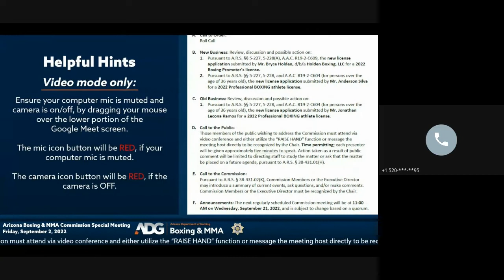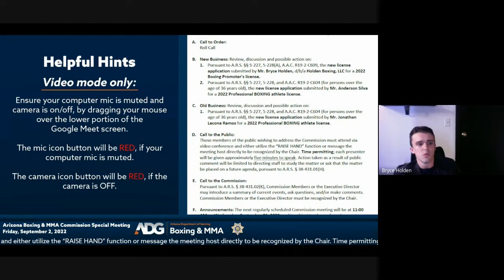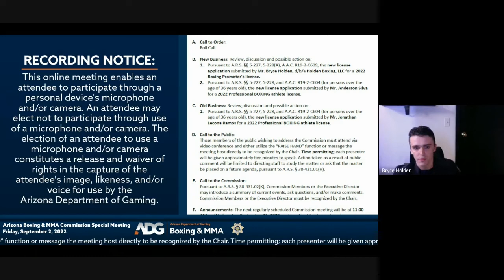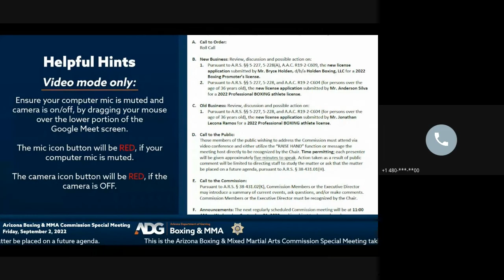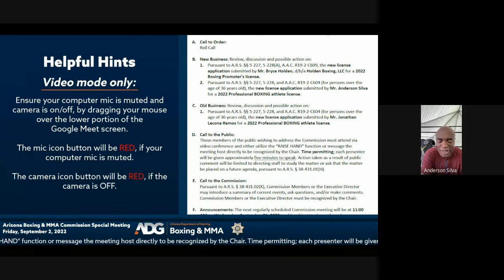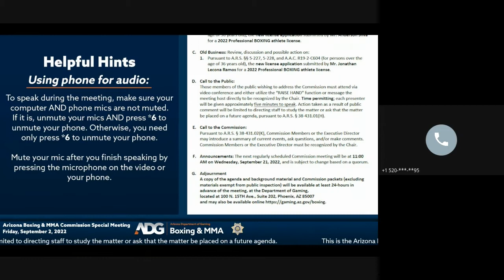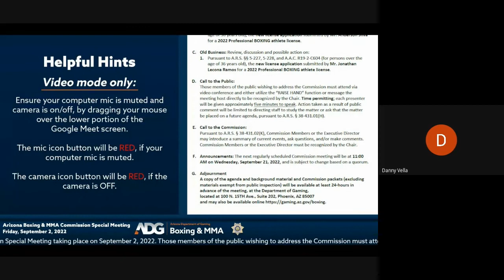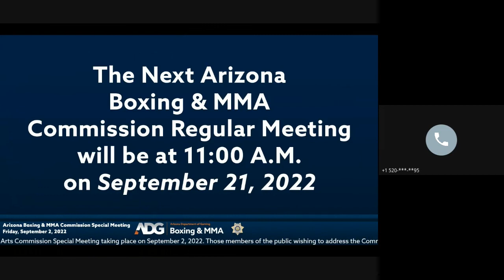Arizona Boxing & MMA Commission Special Meeting on September 2, 2022.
Arizona Boxing & MMA Commission Special Meeting on Friday, September 2, 2022.

00:05 Call to Order

00:41 Action Item (B)(1) - The new license application submitted by Mr. Bryce Holden, d/b/a Holden Boxing, LLC for a 2022 Boxing Promoter’s license.

04:44 Action Item (B)(2) - The new license application submitted by Mr. Anderson Silva for a 2022 Professional BOXING athlete license.

09:12 (C)(1) Old Business– The new license application submitted by Mr. Jonathan Lecona Ramos for a 2022 Professional BOXING athlete license.

13:18 (D) Call to the Public

13:38 (E) Call to the Commission

14:55 (F) (G) Announcements & Adjournment

The next regularly scheduled Commission meeting will be at 11:00 AM on Wednesday, September 21, 2022 at 100 N., 15th Ave., Phoenix, Arizona or via Google Meet, and is subject to change based on a quorum. For current information about the Arizona Boxing & MMA Commission meeting schedule, please visit the Arizona Department of Gaming